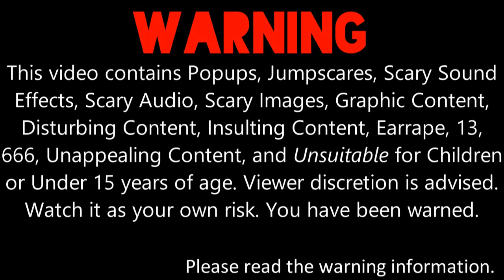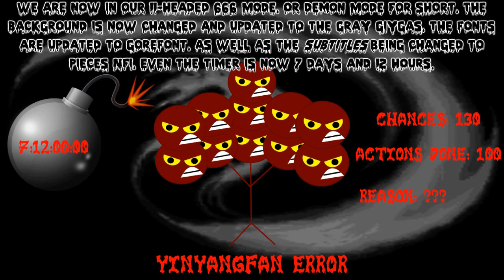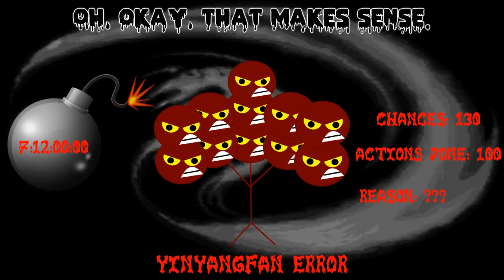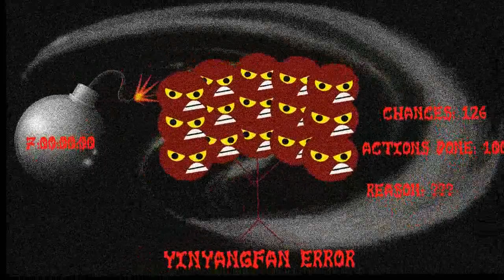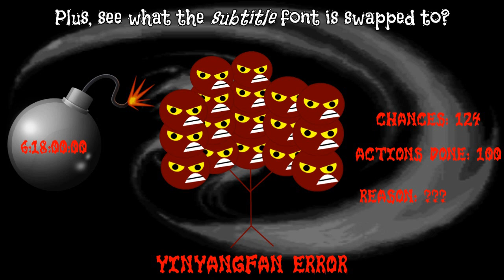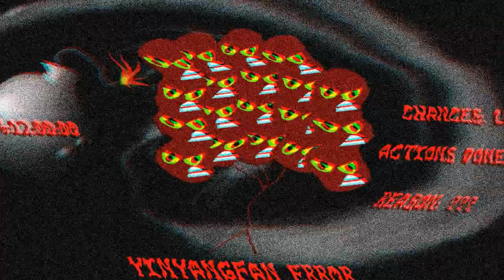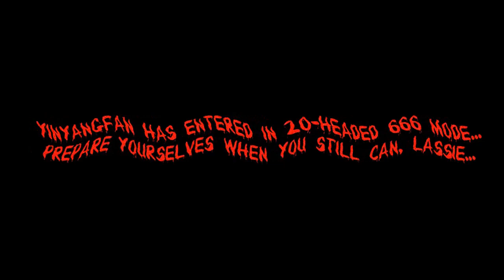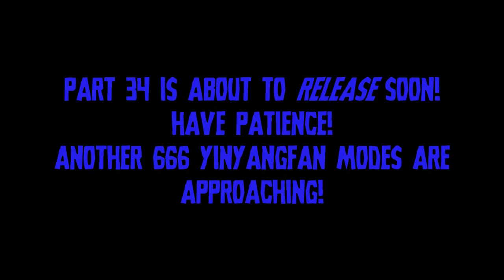My Massive Longest YinYangFan Error [Part 33]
Sorry for not continuing making My Massive Longest YinYangFan Error 12 days ago because my energy is running low IRL. Anyways, Part 33 is here with YinYangFan's 11-20 Headed 666 Modes, Gray Giygas Background, and GoreFont! Part 34 won't be hurry and haste! It will premiere on the 8th of April, 2022, and 5:30 P.M.

Note 1: What can I make Lassie, Lassie's Friends, and YinYangFan say at 120th-111st Chance?

Predictions for Part 34:
Timer Reductions:
120 & 119 Chances: 6 Days 6 Hours
118 & 117 Chances: 6 Days
116 & 115 Chances: 5 Days 18 Hours
114 & 113 Chances: 5 Days 12 Hours
112 & 111 Chances: 5 Days 6 Hours
Modes:
120-111 Chances: 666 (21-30 Heads)
Subtitles for 666 Modes:
21-Headed: Needleteeth Psycho
22-Headed: Needleteeth Creepy
23-Headed: Needleteeth Spooky
24-Headed: Demon
25-Headed: October Crow
26-Headed: Exquisite Corpse
27-Headed: Chiller
28-Headed: ShockTherapy BB
29-Headed: Nosifer
30-Headed: Ghastly Panic
Background:
Haunted Forest
Font:
PR Celtic Narrow
Actions Done:
N/A
User/Character Who Helps Lassie To Get Rid Of This Error:
Alfred De Santa

Note 3: Don't forget to give me some pitches for YinYangFan's 666 Modes, give me some shutdown effects for YinYangFan's 666 Modes / Barney's Demon Modes, and add the scary effects for YinYangFan's 666 Modes!

I can also do MEBEM759's BE Speech Giving Channel and stuff. / @BarneyErrorltonTelevision5729, Microsoft Beale, Thomas Hager, Judy Barnhart, Devin Sanchez, @uploadafterytdeletesmyaccount9, JTARSA2007's BE Speech Giving Channel and stuff / @BarneyErrorDasher, @bradbartley2825, @DaytonAnim735, @Crimsonsonic09, and @6890chris's unpredictable speeches for Part 34.

Note 5: Make sure the speeches are unpredictable and correct.

As for Microsoft Beale and MEBEM759's BE Speech Giving Channel and stuff. / MediaEtherealBarneyErrorMaster759 (is back.), you can give me some speeches for YinYangFan's 666 Modes if you want.